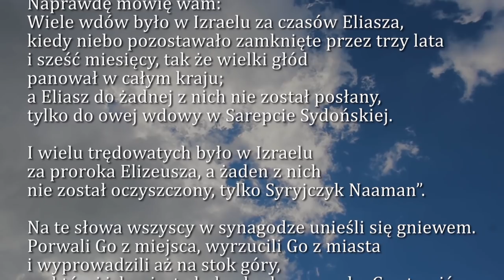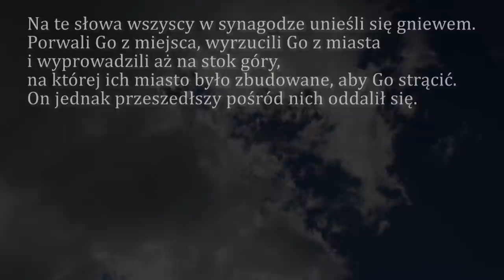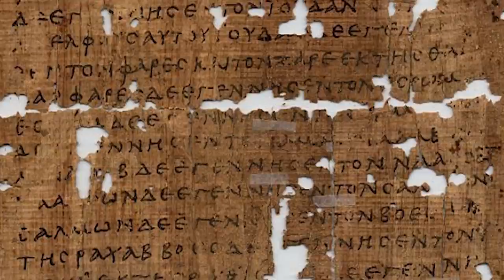Dobra Nowina na dziś | 16 marca - Poniedziałek, III tyg. Wielkiego Postu